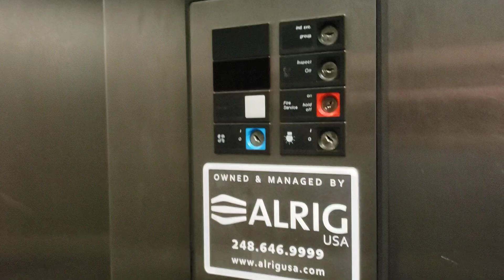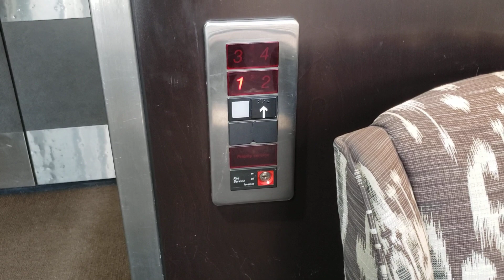Otis Hydraulic Elevator @ 30445 Northwestern Highway, Farmington Hills, MI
Filmed with Samsung Galaxy S9 on May 20, 2021

This is the elevator at 30445 Northwestern Highway, one of the three buildings of the Wellington Complex in Farmington Hills. This is a decent 1980s Otis lift with red Series 1 fixtures.

Floors served: 3
Manufacturer: Otis
Type: Hydraulic
Fixtures: Series 1 (Red)
Capacity: 2500 lb
Year installed: 1986
Michigan serial number: 22485

Location: 30445 Northwestern Highway (M-10), Farmington Hills, Oakland County, Michigan, United States.